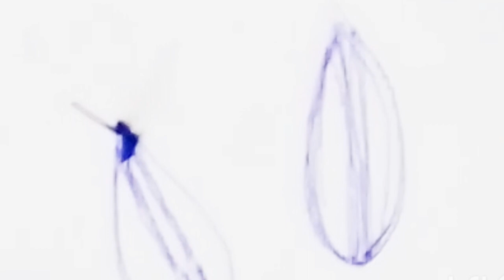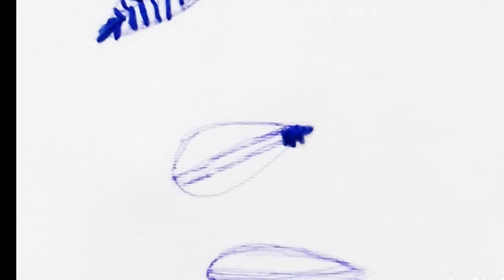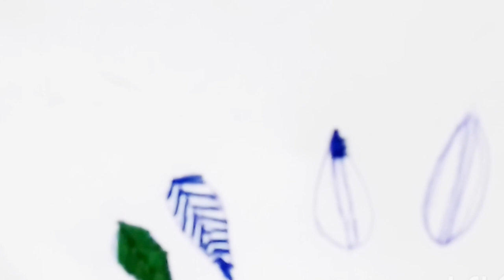ஃபிஷ் போன் தையல் y மாடல்-2 கைஎம்பிராய்டரி பாடம்-13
ஃபிஷ் போன் தையல் yமாடல் பாடம்-13.சுலபமாக போடலாம்.அனைத்து வித
ஆடைகளில் போடலாம்.
கண்டேன்யுடிசைனாக போடலாம்.கைதொழில் ஒன்றை கற்று கொள்ள கவலை இல்லை என்று ஓற்றுக்கொள்.சான்றோர் வாக்கு.பெண்கள் வீட்டிலிருந்து சம்பாதிக்கலாம்.